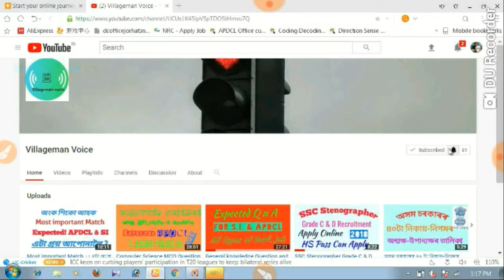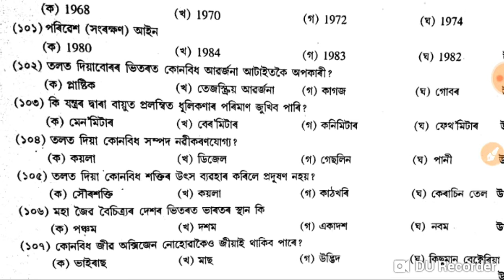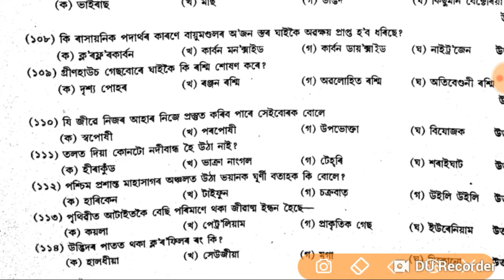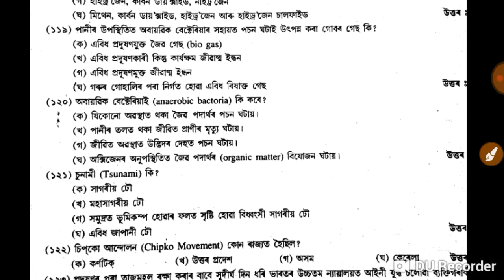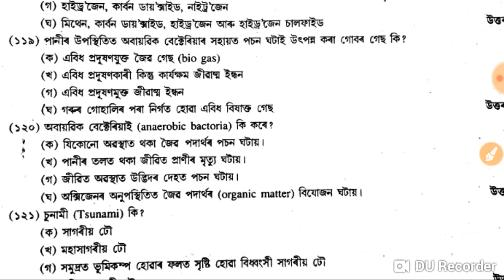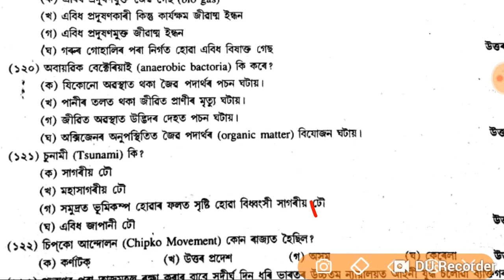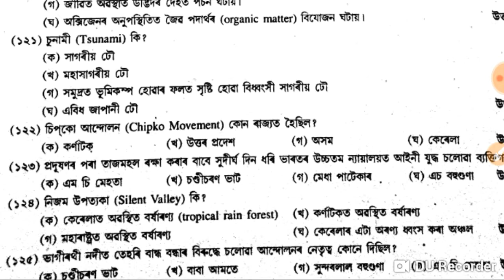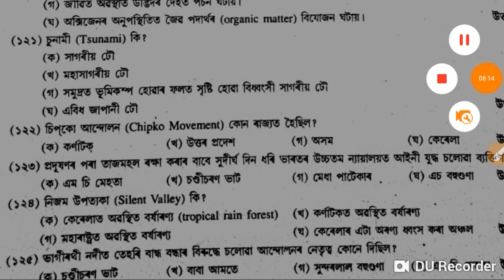Social Science most important GK ৷৷ Expected for all govt exams.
Science & Social science GK QnA.